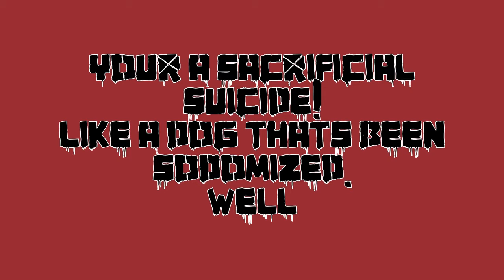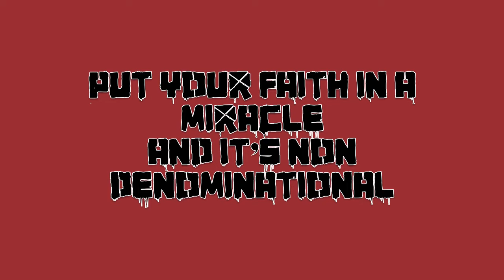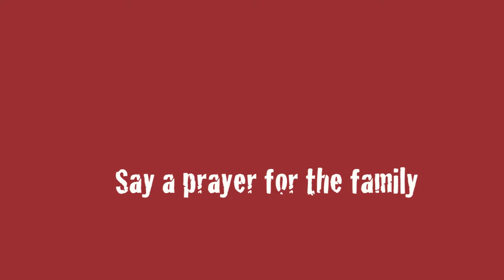East Jesus Nowhere by Green day (lyrics)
Album: 21st century breakdown
Band:Green day
Track #: 08

GREEN DAY FOREVER